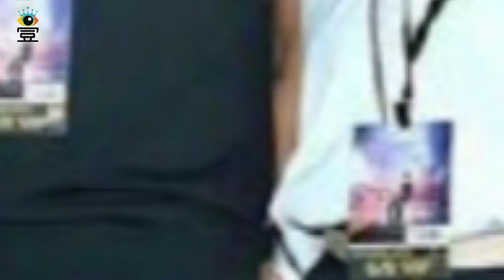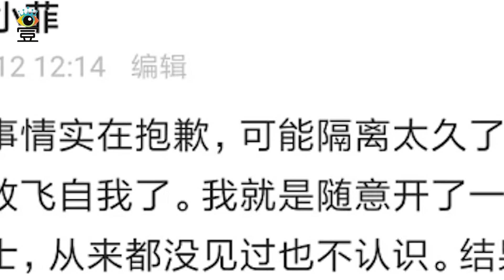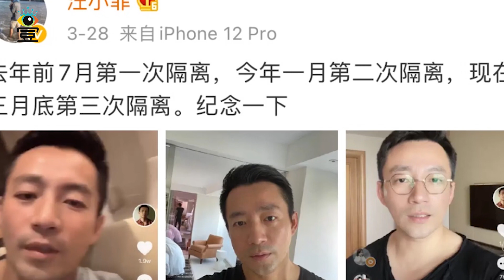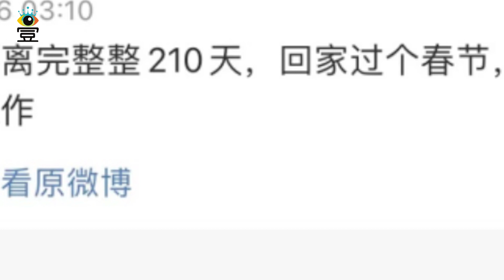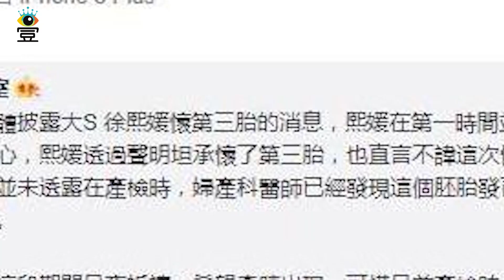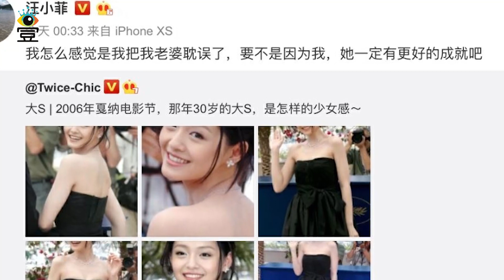大S婚变原因疑曝光，不满汪小菲常连线网红，被取关后两人无互动|娱乐第一眼|@星闻速递@八卦娱子酱@扒表姐#大S#汪小菲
大S婚变原因疑曝光，不满汪小菲常连线网红，被取关后两人无互动|娱乐第一眼|@星闻速递@八卦娱子酱@扒表姐